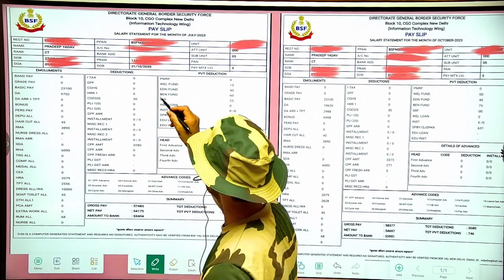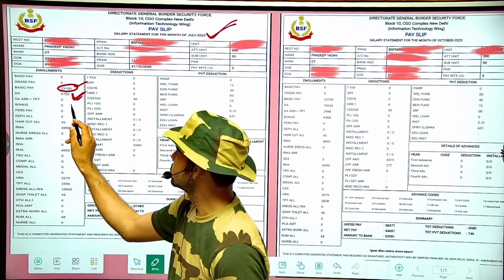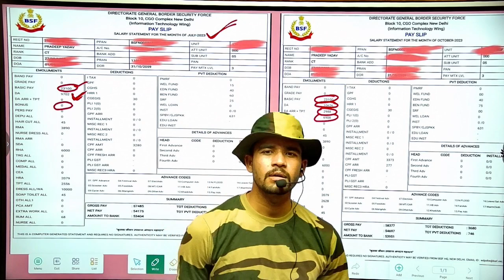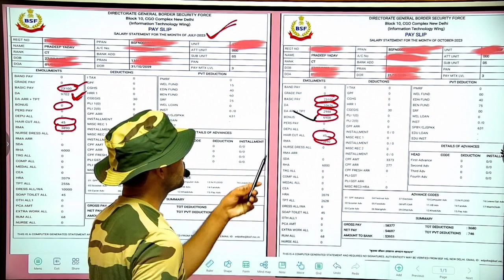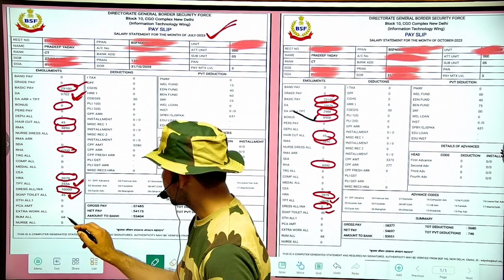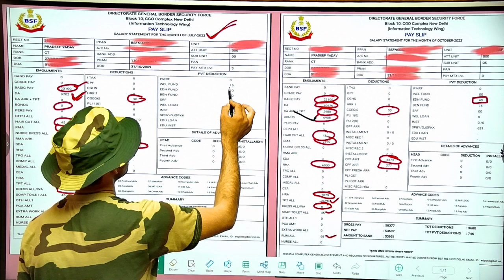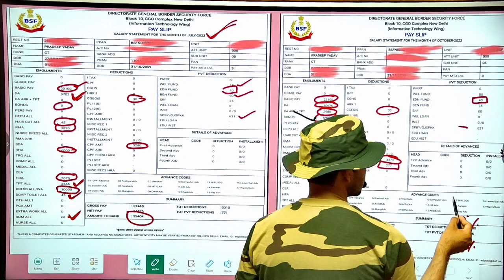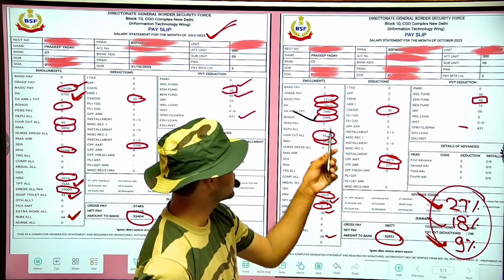BSF sailry slip।। ssc gd bsf payment